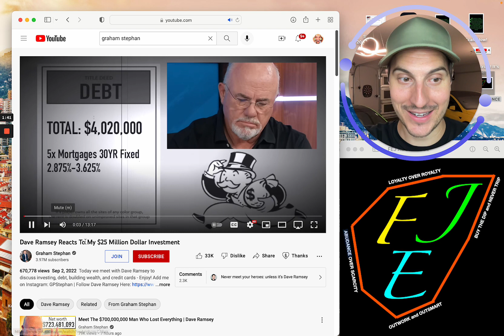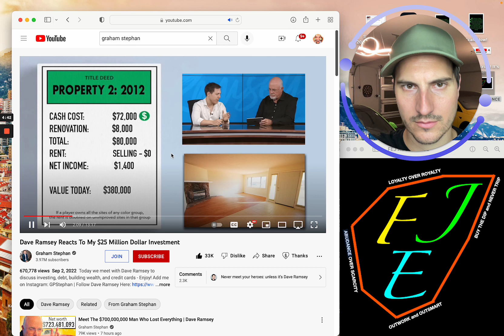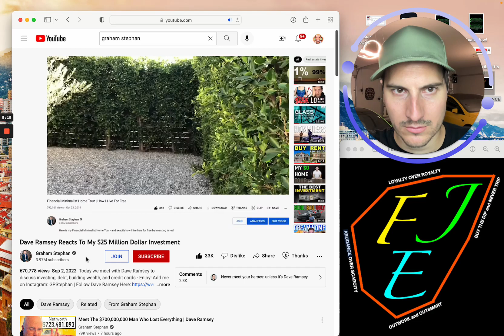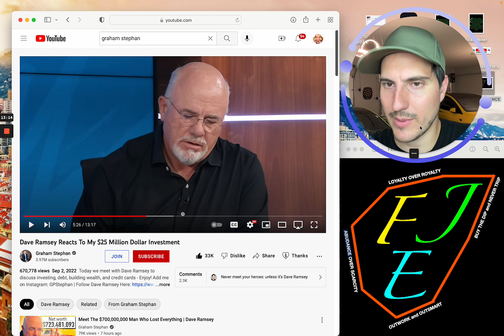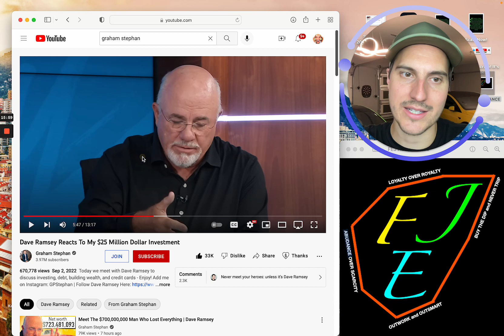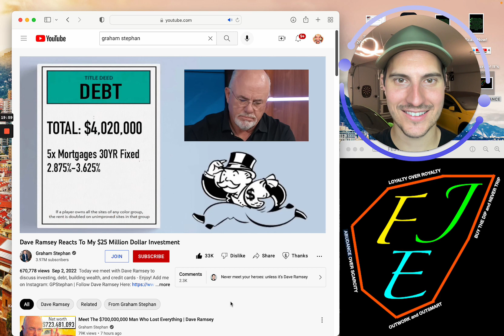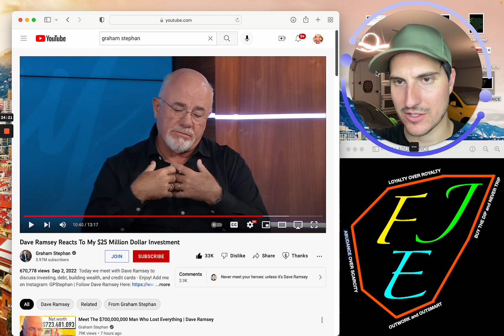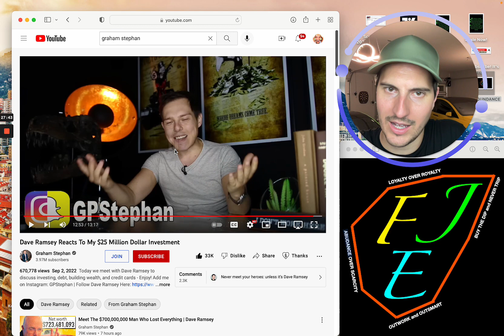Graham Stephan...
Graham Stephan... Dave Ramsey...
Looking to Apply to Join my Private Stock Discord Chat & Private Stock Market Group?

Financial Education